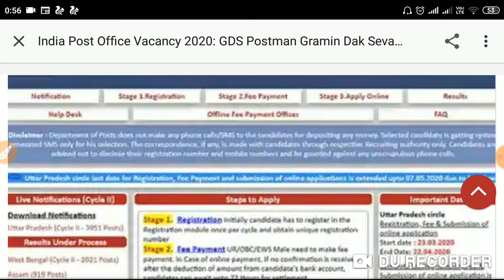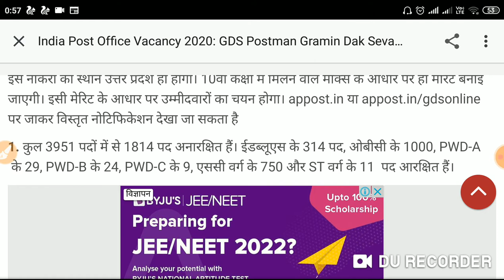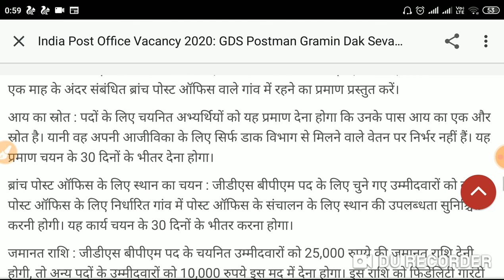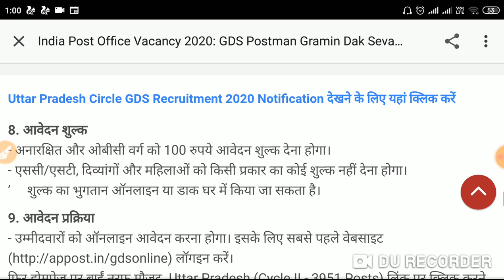Direct Recruitment 2020I सीधी भर्ती ! बिना एग्जाम के मिलेगी सरकारी नोकरी ! जल्दी से करे आवेदन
10th _pass Government Job
direct bharti 2020
no exam direct bhati 2020
Indian Post vacancy
uttar pradesh govt job
post office job
Gds job
sarkari noukari
latest govt job notification
sarkari naukari april 2020
post office direct bharti
ssc job
railway govt job notification
AAI job
Indian Navy Job
UPSSSC Job notification
BMC Job Notification
Railway_group D
# Railway  NTPC job
CBSE various post 2020